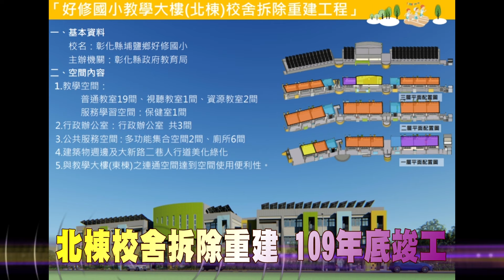108-06-28 好修國小教學大樓拆除重建 打造優質學習環境(台語版)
埔鹽鄉好修國小教學大樓北棟校舍28日拆除重建工程動土奠基，提供學生安全舒適的學習環境，提升教育品質。
副縣長洪榮章代表縣長王惠美參加。好修國小，已超過100年的歷史，校舍面臨屋齡老舊的問題，重建後將能為好修國小打造優質的學習環境。
好修國小在民國前8年創設，是埔鹽鄉國民教育的發源地，縣府向教育部爭取到9,207萬元的補助，將教學大樓(北棟) 26棟教室拆除重建。重建項目將包含行政教室、普通教室和視聽教室等等，預計在109年底竣工。未來校舍將會融入地方特色，讓大家耳目一新，也讓小朋友有更好的讀書環境 。